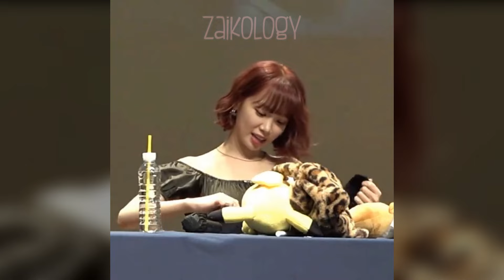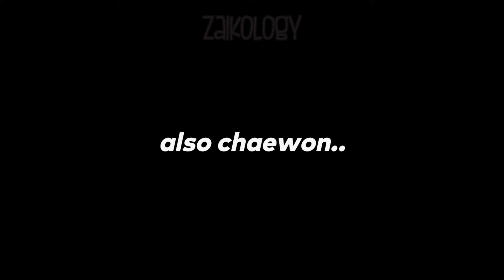Chaewon's *annoyed face* when a fan tried to flirt with her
credits to the ff. fancam:
w0n_0r
39_kamja

⚠️Just a reminder that this is a parody channel that may incorporate exaggeration/sarcasm in title and the content itself to re-contextualize original clips and input my own narrative for comedic value.

🍓My channel's goal is to provide informative videos through entertaining edits. I edit all of my videos and input my personal commentaries, voice overs, & subtitles. Sound effects are heavily used to exaggerate actions to create a new content and re-contextualize clips from its original sources.

💎Accessories
💎Hoodies/ Sweaters
💎KDrama clothes

credits to the following owners of the materials used:
bgm president